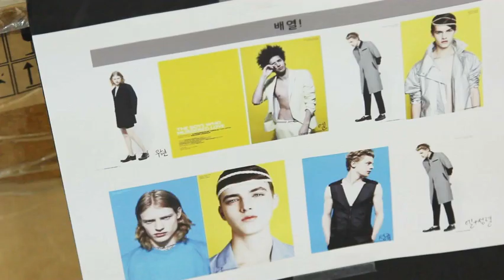130418 Infinite - bts @ H!gh Cut Vol. 99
규요미ㅠㅠㅠㅠㅠㅠ